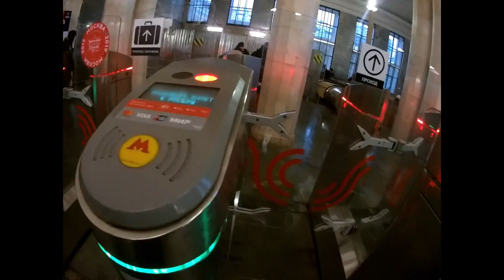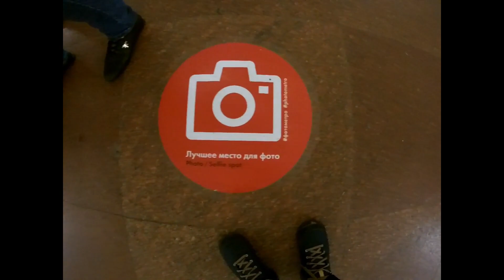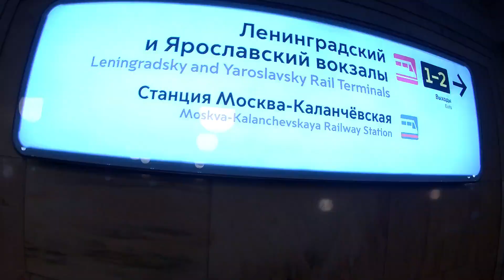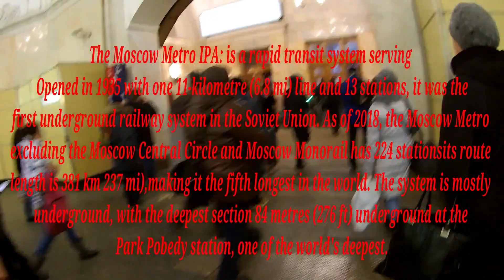MOSCOW TO ST. PETERSBURG TRAIN JOURNEY FULL TOUR || Must Watch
HI GUYS IN THIS VIDEO YOU WILL SEE MY TRAIN JOURNEY FROM MOSCOW TO ST. PETERSBURG AND I WILL  GIVE YOU FULL TRAIN TOUR IN THIS VIDEO .PLEASE WATCH FULL VIDEO TILL END .